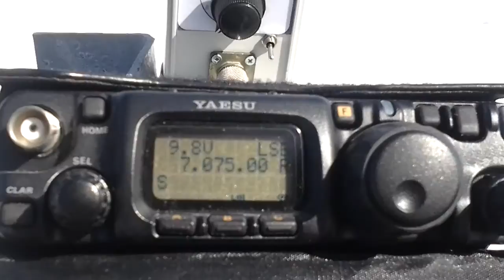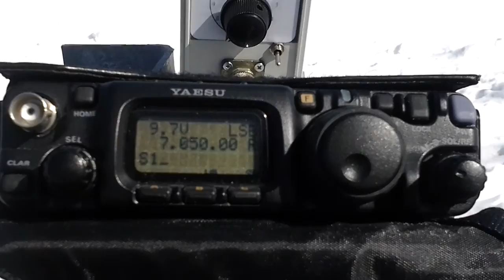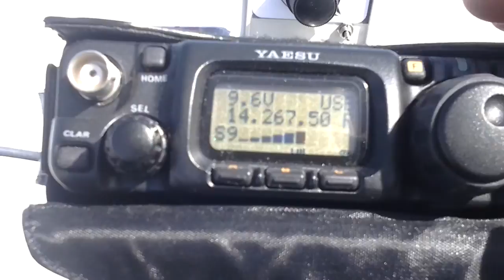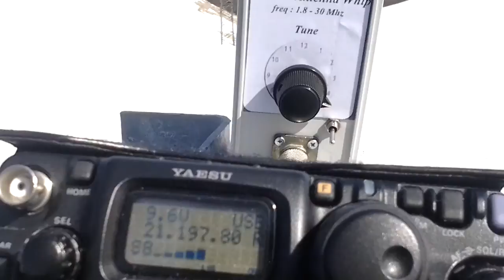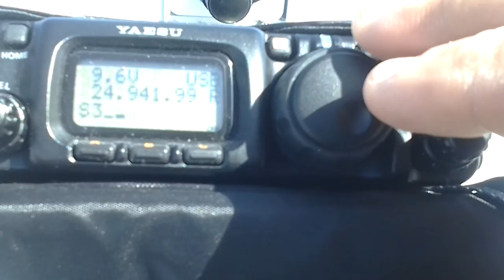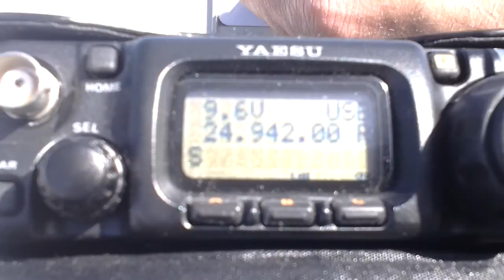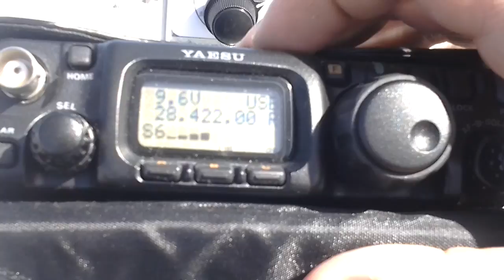Prove ricezione FT 817 Monte Majella con antenna made by Luca IZ8HLE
Mattinata trascorsa in montagna sul monte majella a circa 2000 metri di quota dove tra le altre cose ho avuto modo di provare in ricezione l'antenna ad uso portatile "stile" Miracle realizzata da Luca IZ8HLE. Purtroppo ho dimenticato il microfono ed il tasto a casa !!!